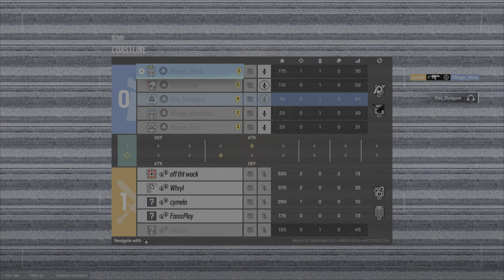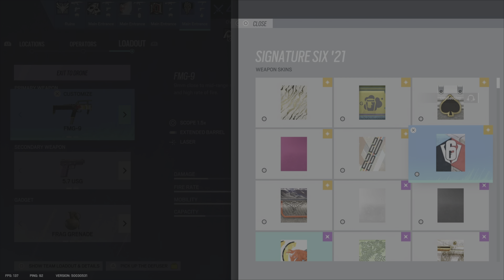ElaGunny and R6nger Clan VS Xbox Stack | FULL MATCH